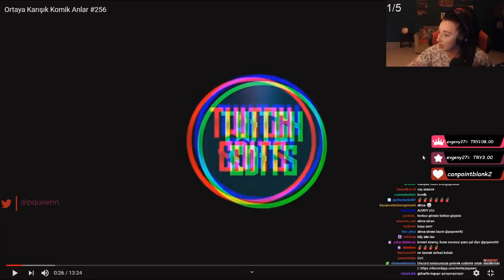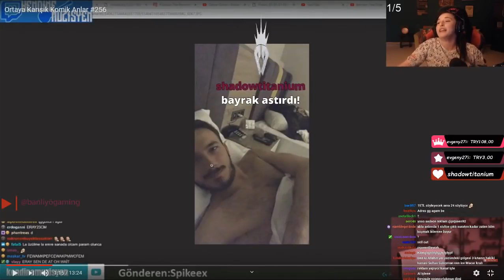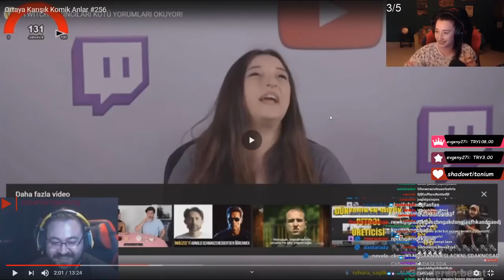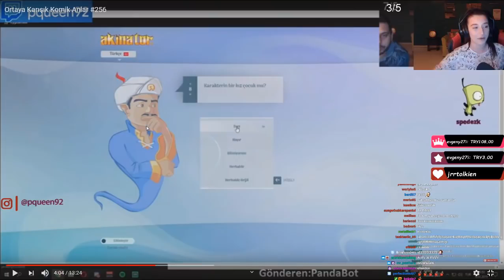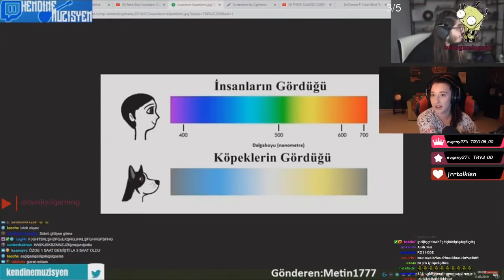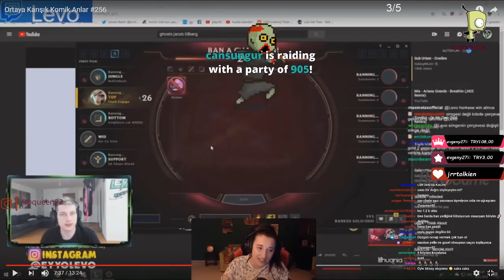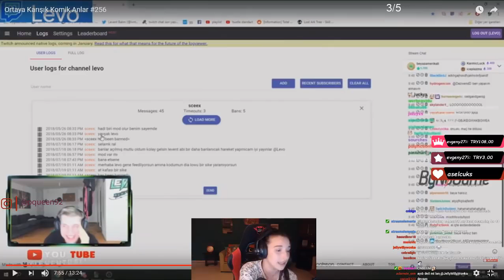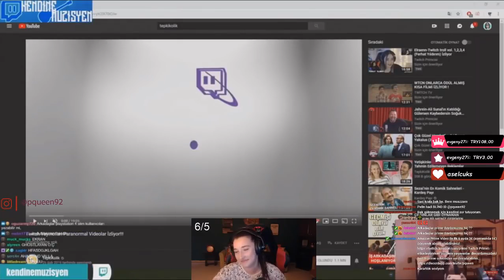PQUEEN92 TWITCH EDITS #256 İZLİYOR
İYİ SEYİRLER.